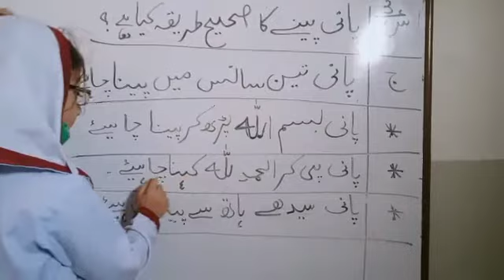pani pene ka tarika reading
Video from M Shoaib GH